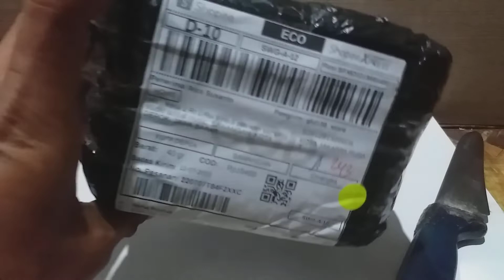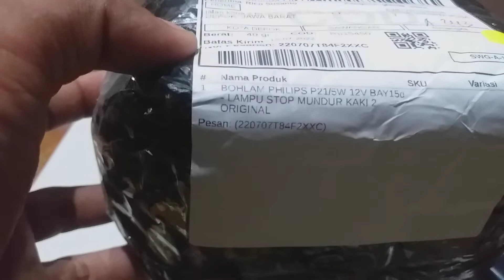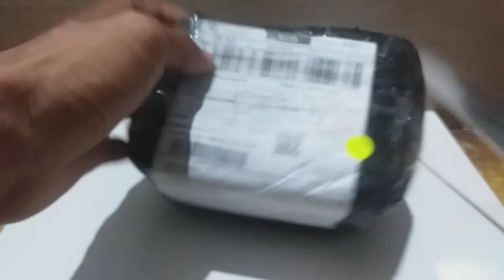UNBOXING LAMPU REM GRANMAX MERK PHILIPS TIPE P21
hallo sahabat tukang liput kali vidio tentang
unboxing lampu rem untuk granmax
merk philips tipe p21 5 watt 12v